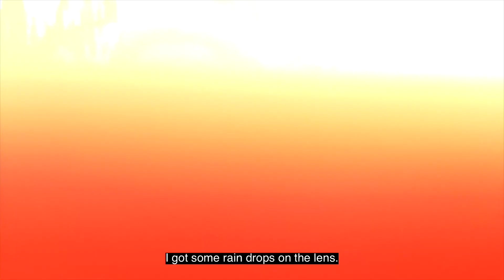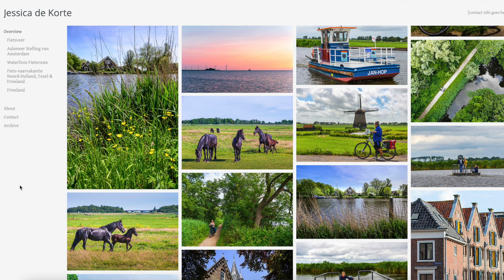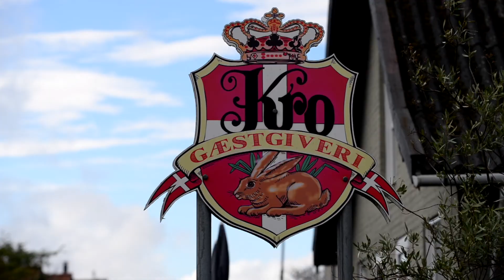2.000 subscribers!! - WIN A PHOTO - Celebration time!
I am really happy I reached 2K subscribers, time for a little celebration! I give one of my (landscape) photos away, just as a little celebration. Here is my image library (it still needs more photos, but well, I just started it)

If you don't like all the talking, there is a compilation at the end. ;)

Filmed with:
Nikon D780